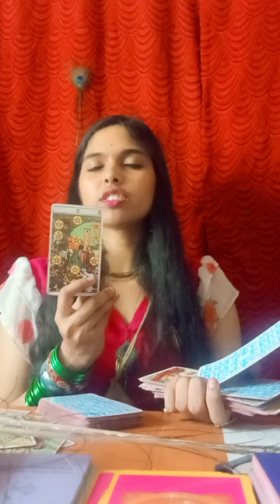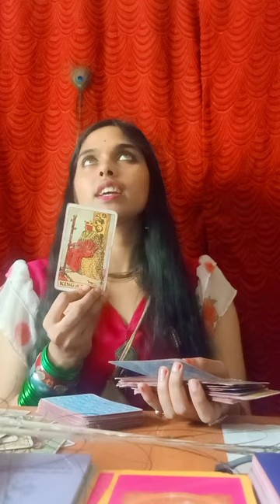Love Reading ❤️✅🧿✨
For personal reading connect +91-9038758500